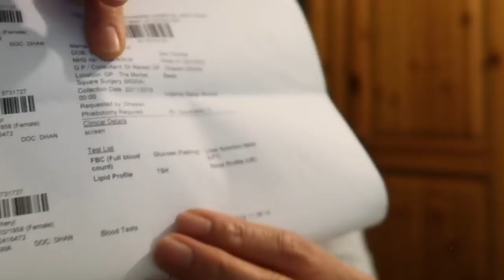❤️ Q&A PORTION! TANONG NYO, SAGOT KO😊😳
Hi guys! Heto po ang mga sagot ko sa mga tanong ng ilang viewers. Thank you po! Hope you like this video.❤️